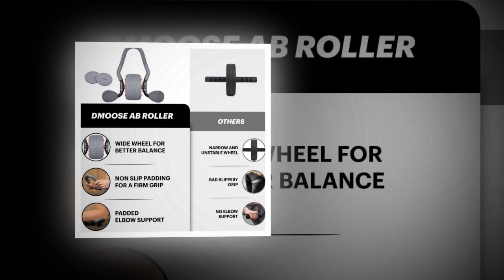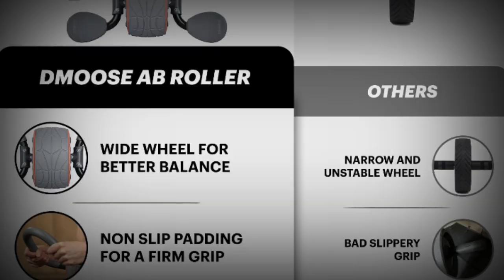DMoose Ab Roller Wheel, Ab Workout Equipment for Abdominal & Core Strength Training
DMoose Ab Roller Wheel, Ab Workout Equipment for Abdominal & Core Strength Training, Ab Wheel Roller for Core Workout, Home Gym, Ab Machine with Knee Pad for Home Workout & Home Gym Accessories (Grey).

The highest quality steel and reinforced rubber can withstand your full weight and repeated use.
Padded elbow support helps you completely focus on your core rather than your form.